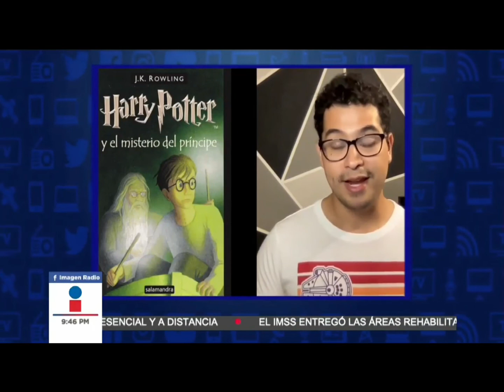Boba Fett, Harry Potter ¡y más! | Imagen Radio con Yuriria Sierra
Iniciamos el año con buenas historias para ver desde casa. Este viernes en Imagen Radio con Yuriria Sierra, hablamos de El libro de Boba Fett, el especial de Harry Potter, el estreno de CODA, The Tender Bar, Cobra Kai (temporada 4) y mucho más.

Te espero todos los viernes a las 9 de la noche en Imagen Radio con Yuriria Sierra, con todas las historias que no te puedes perder en cines y en plataformas de streaming.